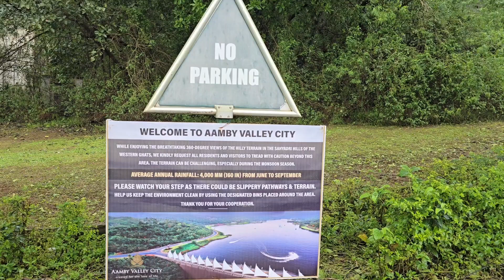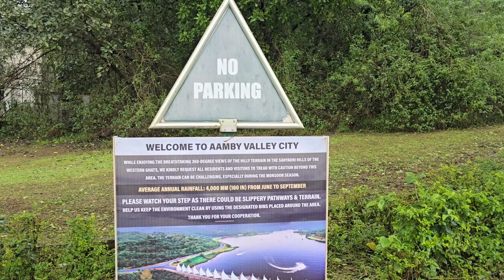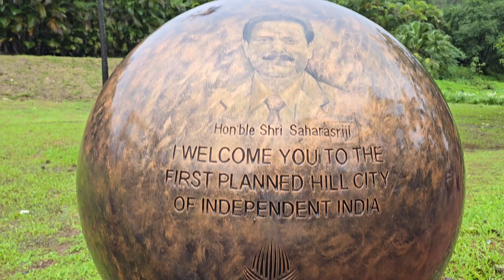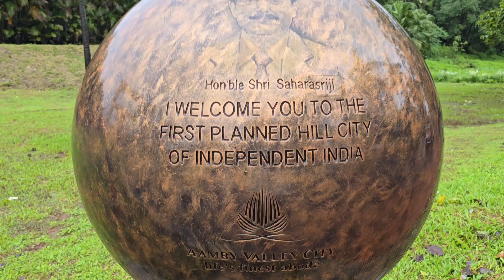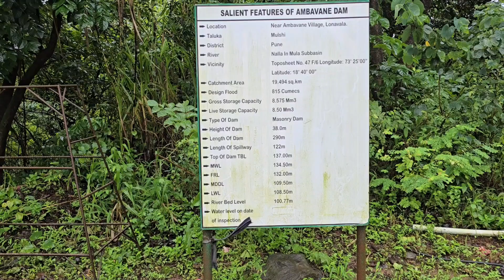यात्राविवरणम् l लोणवला समीपे अम्बी वली इति स्थानम् l 9 Aug 2024